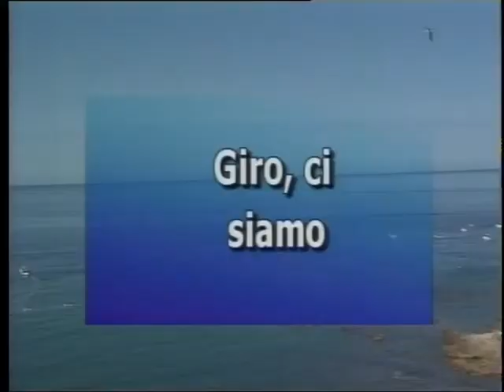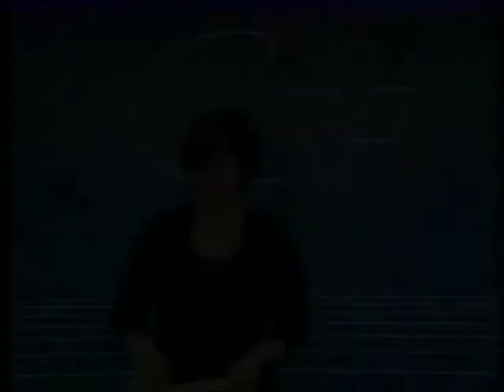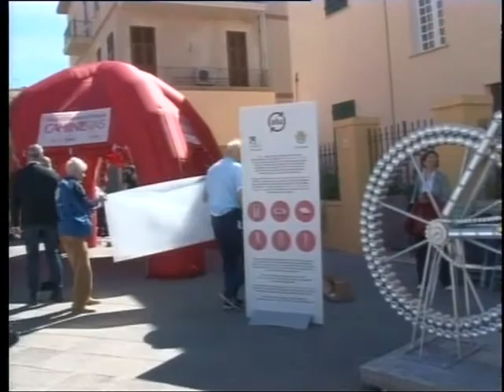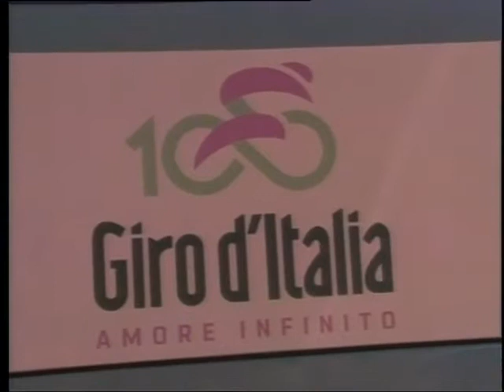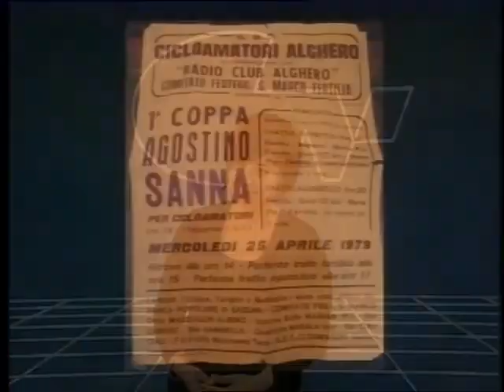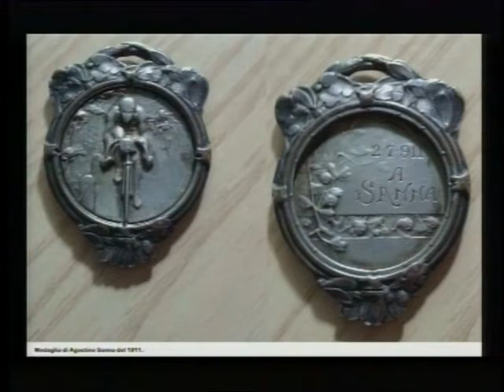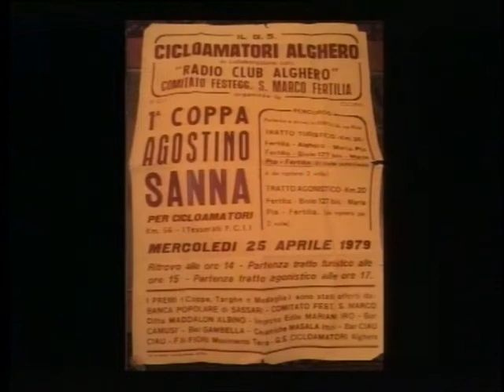tg 4 Maggio 2017